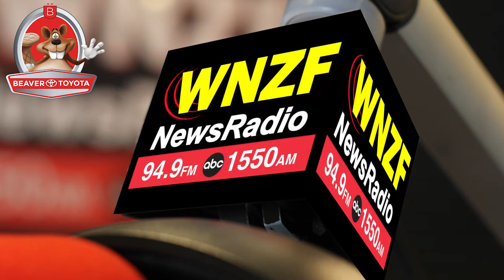Flagler's Morning News Tuesday, August 27th, 2019